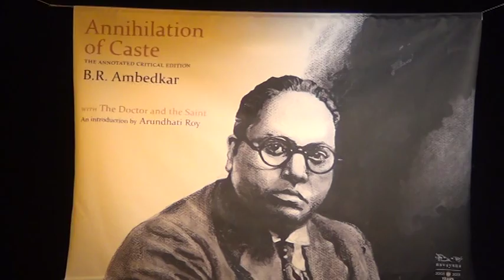Complete discussion Suryakanth and Arundhathi Roy on "The Doctor and the saint"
In her introduction to the annotated critical edition of Dr B.R. Ambedkar's Annihilation of Caste, Arundhati Roy looks at the ways in which caste plays out in modern India, and how the conflict between Ambedkar and Gandhi continues to resonate into the present day. The following events are being organised to mark the launch of the book.

Arundhati Roy will be in conversation with Suryakant Waghmore, author of Caste Against Civility, and Asst Professor, TISS, Mumbai.

Feburary 7th, Mumbai.